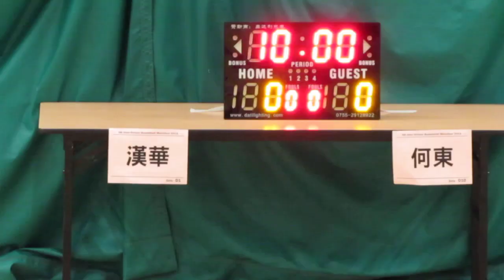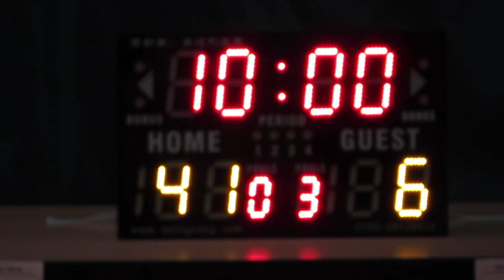漢華vs何東(2015.7.4.學界籃球馬拉松女子十六強)精華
2015.7.4.港灣道體育館 9:45 漢華(白) 41:6 何東(紅)